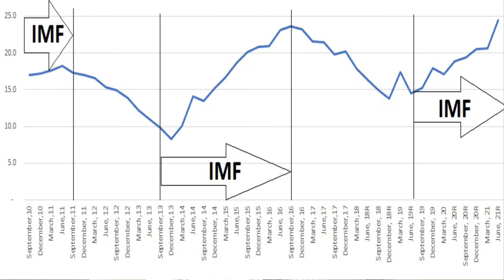Pakistani Rupee vs Dollar | Currency Exchange Rate Determination | Depreciation| Economy Latest 2021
This is another video on the latest news about Pakistan Economy. In Urdu/Hindi language tried to explain for a common man,
00:00 How currency exchange rate is determined?
02:12 What is the role of Remittances in stabilizing exchange rate or Currency Value?
02:38 What is the role of Foreign Investment in the determination of Exchange Rate or currency value?
03:13 How can Government stabilize the Exchange rate or intervene in the exchange rate?
How foreign currency reserves are used to stabilize the currency exchange rate?
06:10 What is the drawback of intervention in the exchange rate market?
07:07 Market Based Exchange Rate Policy Adopted by Pakistan State Bank. What is the change in Pakistan's policy regarding the exchange rate?
07:32 Why building Foreign Exchange Reserves is necessary? What is their Importance?
08:05 What is the expected exchange rate of Pakistani Rupee against the Dollar?
Why Pakistani Currency is losing its Value or why there is so much depreciation in PKR?
Can Government intervene in this market? If the government do so, what are the pros and cons of it?